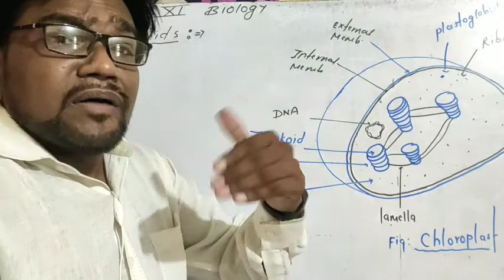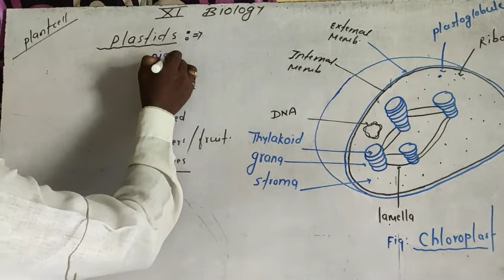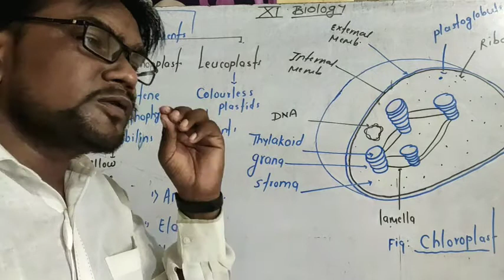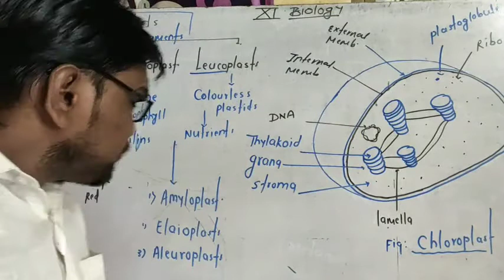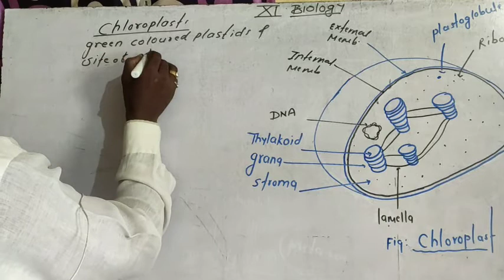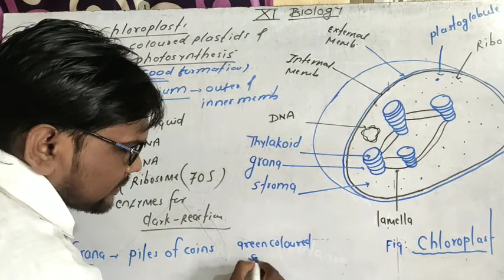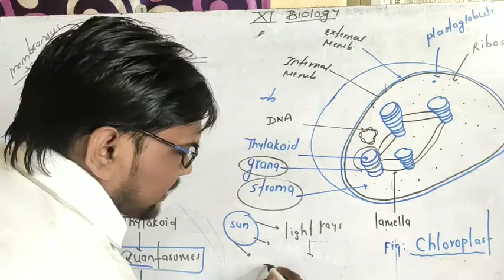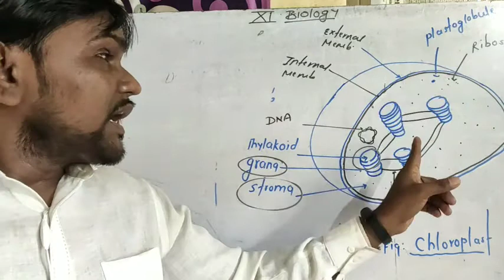11 plastids... Chloroplast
Site of photosynthesis
Chloroplast